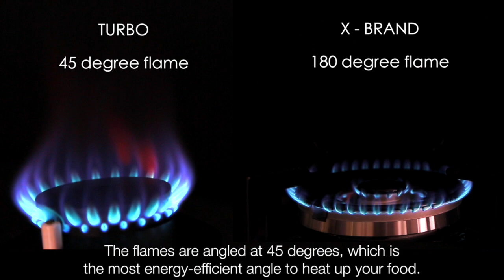Turbo Story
Story of Happiness Pte Ltd- Agent for Turbo Kitchen Appliances